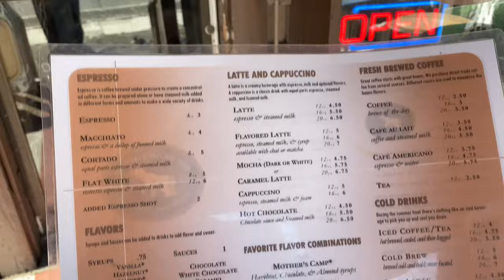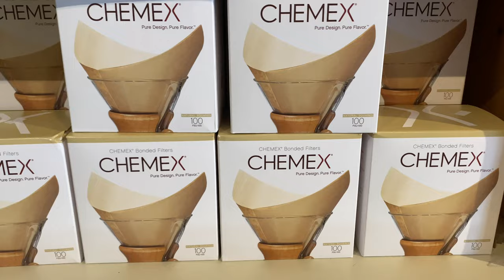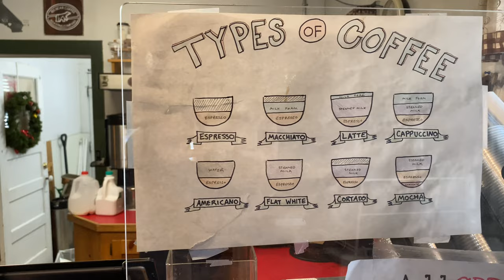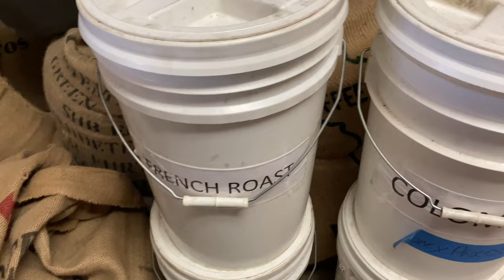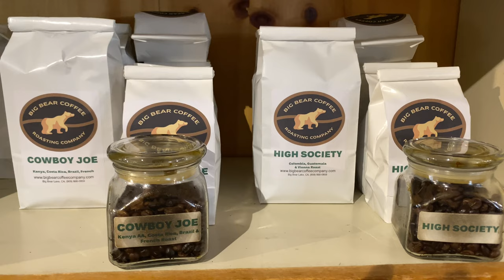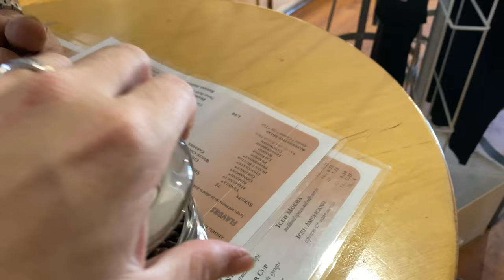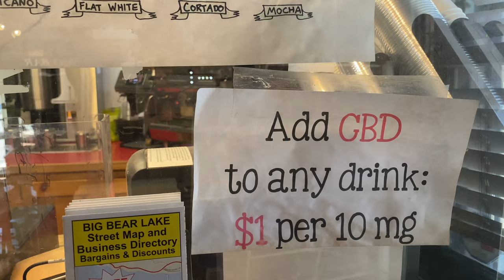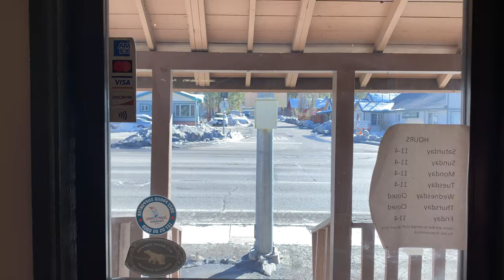Big Bear COFFEE Roasting Company. Best of the best. 500 likes on video equals 2 $50 gift cards.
Big Bear coffee roasting Company. We take a tour of the shop and I introduced you guys to the owner Chris. He explains how his process works and how they roast the coffee in House.. It was quite a learning experience for me. I can't wait for you guys to try his coffee you're not gonna believe it.

If we get 500 likes on this video between now and two weeks from today today is January 27, 2023. If we have 500 likes by February 10 I'm going to give away two $50 gift cards to the people on this channel.

Here is the website for Big Bear Coffee Roasting Company.

Big Bear Coffee Roasting Company.
Chris is the owner. Let's support this guy as much as we can. He's such a wonderful man with a truly incredible product..